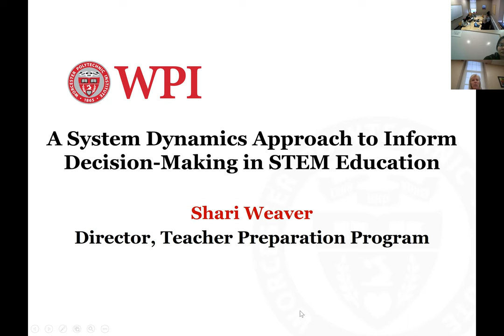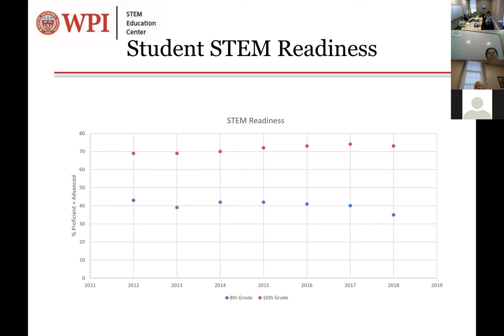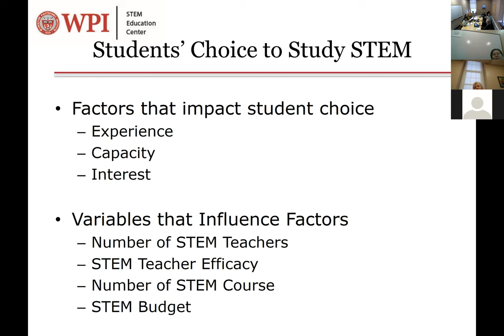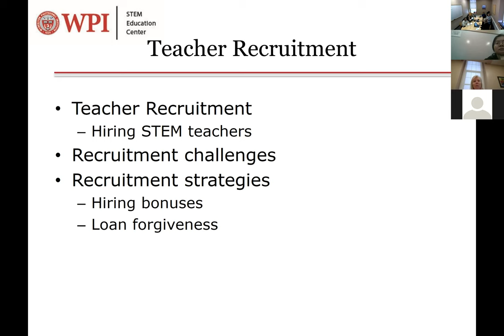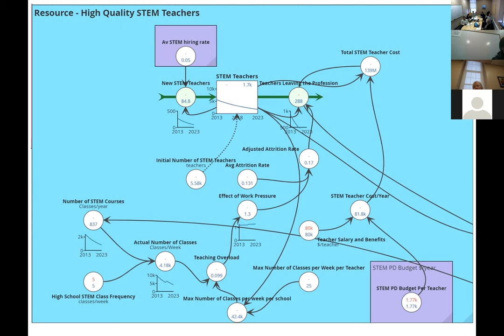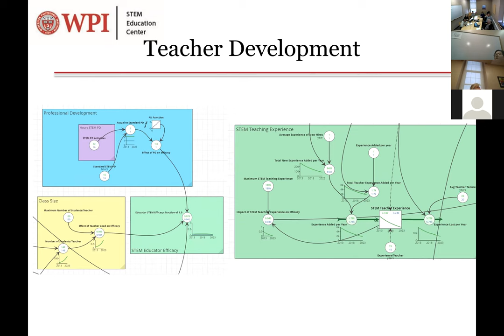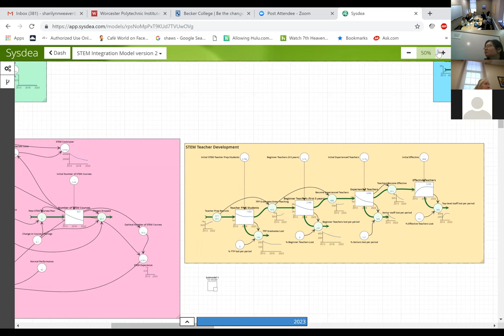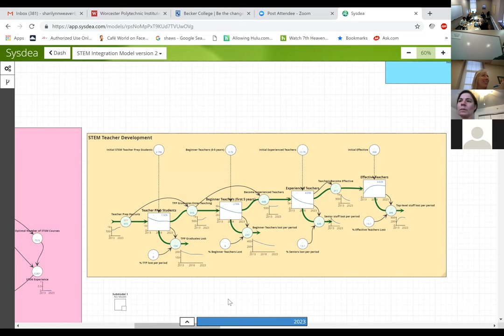CLM 2019 03 22 Shari Weaver A System Dynamics Approach to Inform Decision Making in STEM Education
In this week’s CLM (Friday, March 22nd, 10:00 - 11:00 AM EDT, @ Salisbury Labs SL313), Shari Weaver  will be presenting her work

A System Dynamics Approach to Inform Decision-Making in STEM Education

Abstract: This presentation will focus on the application of system dynamics modeling to address the need for increasing the number of pK-12 students that enter STEM college programs and, ultimately, STEM careers. The purpose of this model is to seek to understand ways to address this need and better inform education leaders as they are making decisions when implementing new STEM initiatives.  The presentation will outline the problem and introduce a model in its beginning stages that looks at variables that impact teacher and district STEM capacity and its resulting influence on the number of students entering STEM college programs.  I am looking for input and feedback on the model.

Biography: Shari Weaver is currently the Director of the WPI’s Teacher Preparation Program.  She recently enrolled as a graduate student in System Dynamics at WPI where her work will focus on characterizing and modeling k-12 educational systems in order to advise school districts when implementing policies and initiatives

Hope to see many of you there! If you can't make it in person, join us through

If you are interested in presenting at our CLM, please contact . We encourage students of any level to present their work. CLMs are intended for students to share their unfinished work no matter how preliminary the work is.